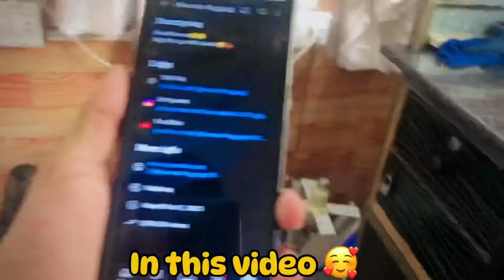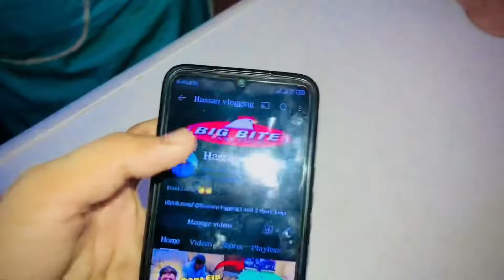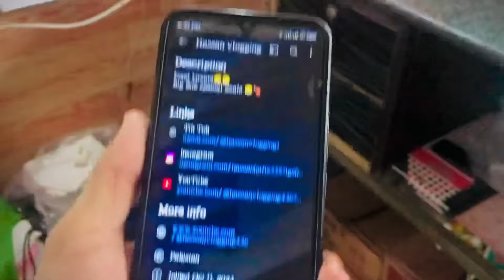Ye 1.1 million ha Kiya 😳?/@hassanvlogging436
Watch as @hassanvlogging436 shows you the unbelievable 11 million surprise! Find out what it is in this jaw-dropping video!
In this video, @hassanvlogging436 shares the unbelievable story of reaching 11 million followers! Find out how he did it!
You won't want to miss his hilarious and heartfelt response.
In this video, HassanVlogging436 reveals the shocking truth about reaching 11 million subscribers. Find out what it takes to achieve this incredible milestone!
Hassan ki success story sunain aur janiye unke vlogging secrets.

 Ye 11 million ha Kiya 😳?​⁠ @hassanvlogging436  I see you're expressing surprise!"Ye 11 million ha" is an informal Urdu expression that roughly translates to "This is 11 million?" or "Is this really 11 million?"The phrase is often used to convey shock, disbelief, or astonishment at a large quantity or amount, in this case, 11 million. The tone is often incredulous, implying "How can this be?" or "This can't be true!"The 😳 emoji at the end adds to the dramatic effect, emphasizing the speaker's surprise and astonishment